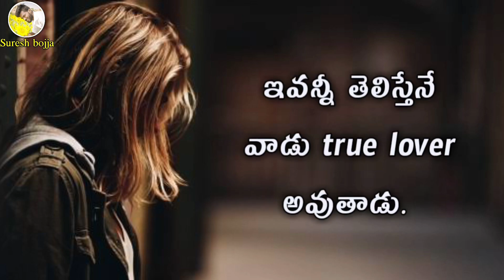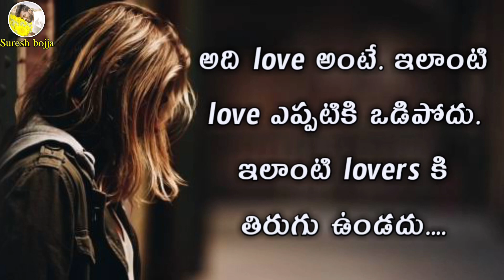Telugu Prema kavithalu || sureshbojja || Telugu love failure folk songs